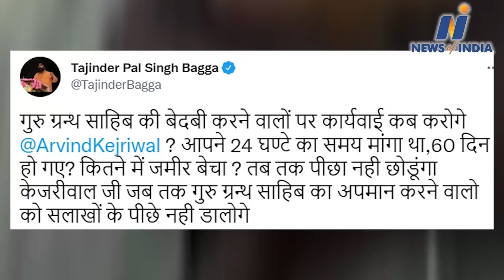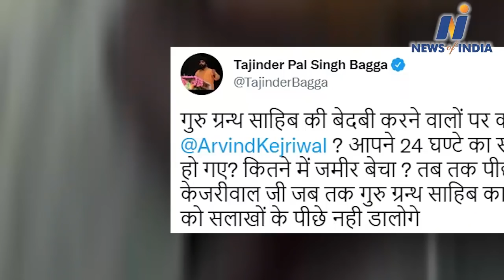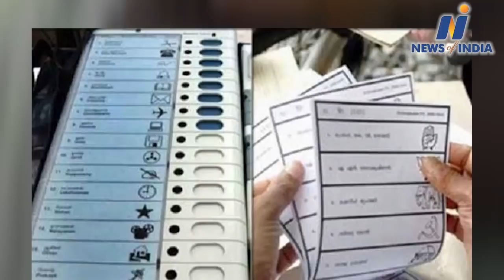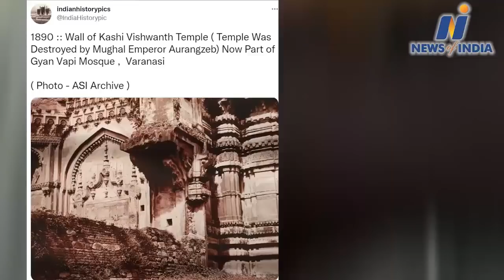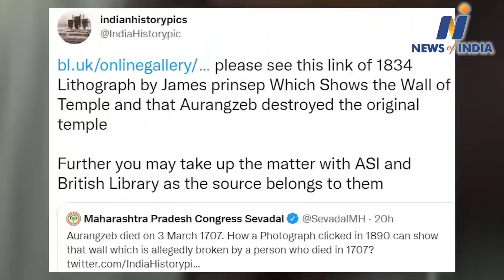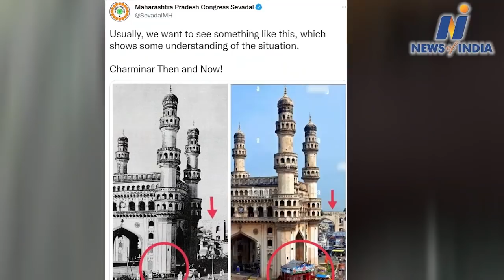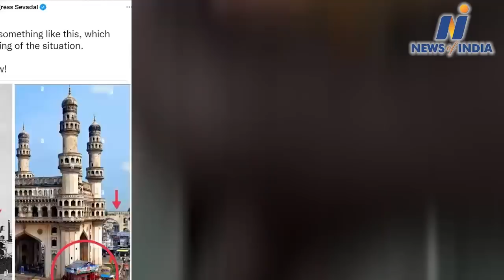Watch about Rahul Gandhi,Priyanka Vadra,Arvind Kejriwal,Rakesh Tikait and other big news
Watch about Rahul Gandhi,Priyanka Vadra,Arvind Kejriwal,Rakesh Tikait,Bhagwant Mann and other big news